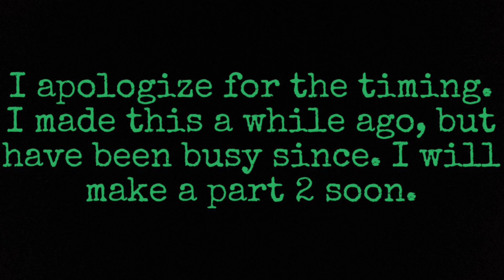ODST vs Spartan video part 1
sorry it took so long buddy, part 2 will release sometime relatively soon.